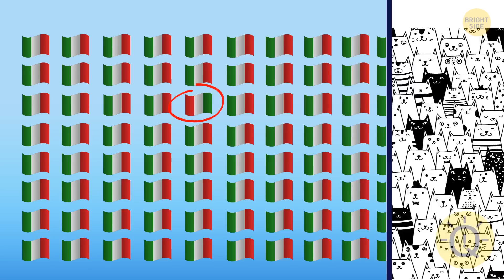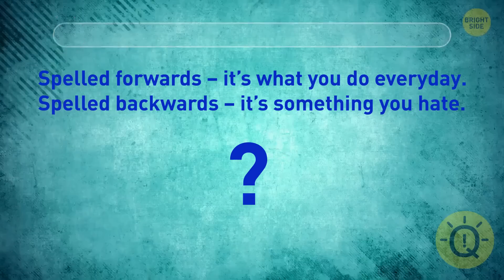Solve These Riddles and You're Smarter Than Elon Musk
Are you a guru of puzzles? The challenging logical puzzles I have set for you today should be no problem for you to solve then. Let's start with this one. Dustin is a widower who resides by himself in his home. The doorbell rang one day. When Dustin went to open the door, his wife was waiting for him there. What makes it possible? Remember that the answers are always found in the smallest details if you feel like there isn't enough information to solve the problem.